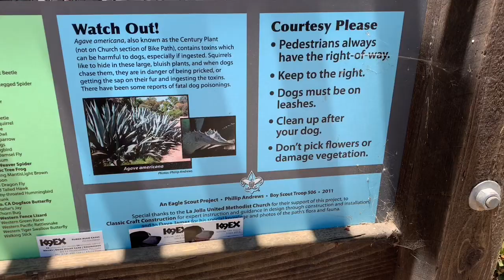2020 Lather Games - Small Business Saturday - Feat Old_Hiker